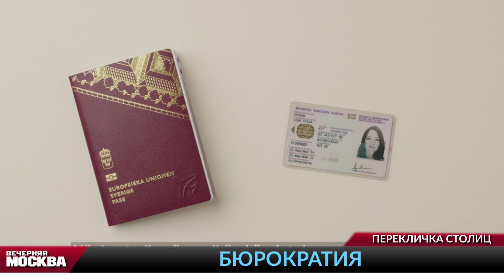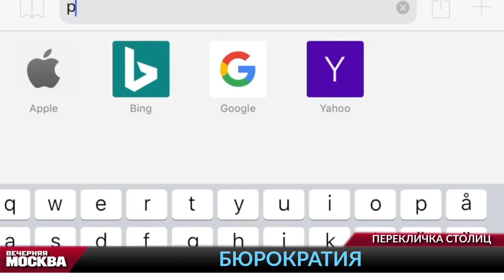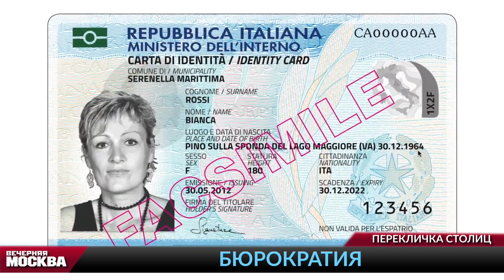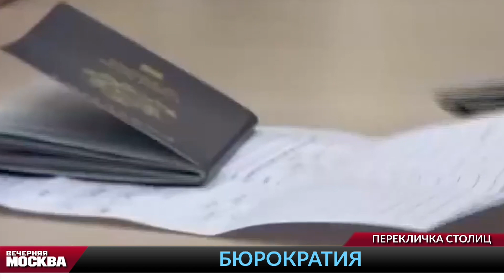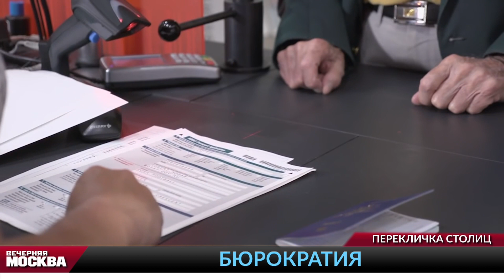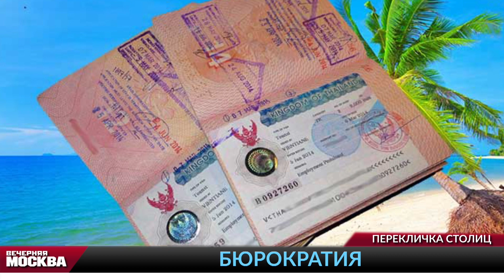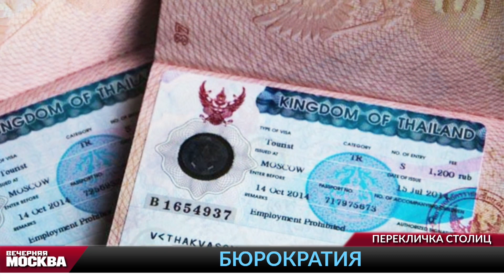Девять кругов бюрократии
Как обстоят дела с бюрократией в других странах мира?
Насколько сложно устроить ребенка в детский сад или школу? Приходится ли сталкиваться с бюрократией при продаже.покупке или аренде жилья? На эти и многие другие вопросы нам ответили наши гости из Швеции, Италии, Израиля, Тайланда и Австралии.